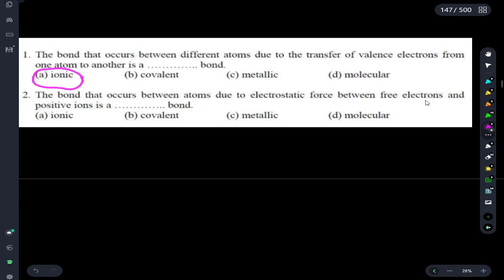Physics of Semiconductors | Revision 7